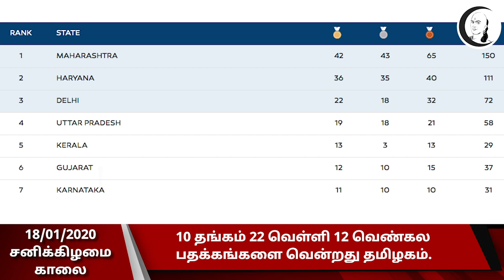குறுஞ்செய்தி | 18:01:2020 | சனிக்கிழமை காலை | Short News | Saturday Morning News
சாணக்யா!